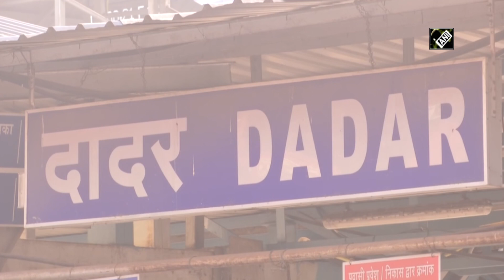Mumbai vegetable market heavily crowded despite rising COVID cases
Mumbai, Mar 28 (ANI): Huge crowd was seen at Dadar vegetable market, amid rising COVID-19 cases in the state. Night curfew will be imposed in Maharashtra from tonight. Mumbai reported 6123 new COVID-19 cases, taking the total number of cases to 3,91,751.